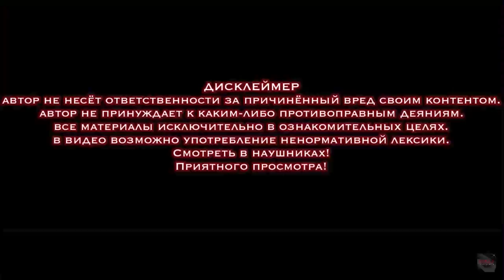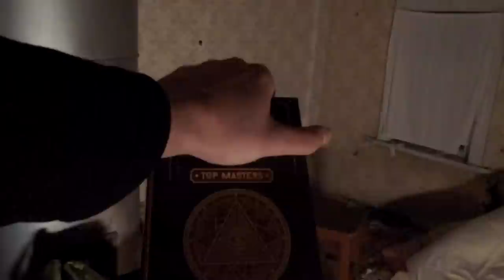ПРИЗЫВ ДЕМОНА АСТАРОТ.ЧУТЬ НЕ ПОГИБ. SUMMONING THE DEMON ASTAROTH.ALMOST DIED.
SUMMONING THE DEMON ASTAROTH.ALMOST DIED.
ПРИЗЫВ ДЕМОНА АСТАРОТ.ЧУТЬ НЕ ПОГИБ.

В этом видео я возвращаюсь в хижину в которой был в начале своего пути,демон здесь нападал на меня с Алексеем. Кидал в нас ножи,издавал крики.
Он прицепился ко мне,и мне помогали от него избавиться.
А сейчас я вернулся,чтобы вызвать демона Астарота,увы всё закончилось не совсем так как я ожидал.

In this video, I return to the hut where I was at the beginning of my journey, the demon here attacked me with Alexey. He threw knives at us, made screams.
He clung to me, and they helped me get rid of him.
And now I'm back to summon the demon Astaroth, alas, it didn't end quite as I expected.